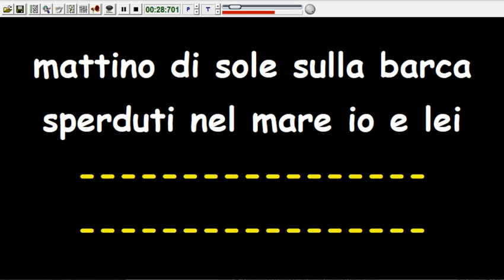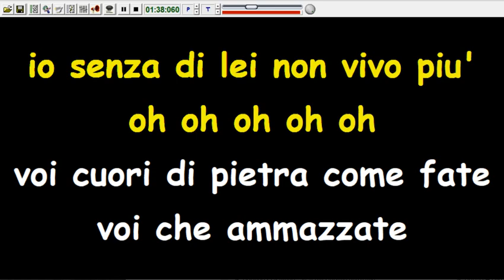Adriano Celentano - La barca (Karaoke Devocalizzata)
Nel caso il titolare dei diritti
volesse rimuoverlo,
vi preghiamo di scrivere una mail di rimozione a: